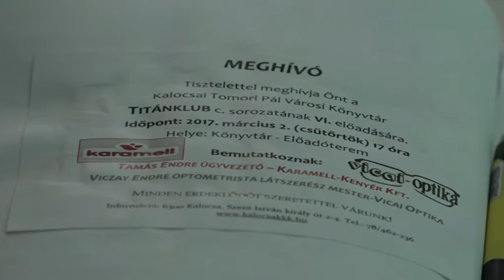Újabb titánok a klubban – Viczay Endre és Tamás Endre volt a VI. titánklub vendége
Csütörtök délután ismét megnyitotta kapuit a városi könyvtár titánklubja. Most is két újabb fiatal tehetséget ismerhetett meg a közönség, akik nem csak nevükben hasonlóak. A VI. titánklub vendége Viczay Endre látszerész és Tamás Endre ügyvezető volt.